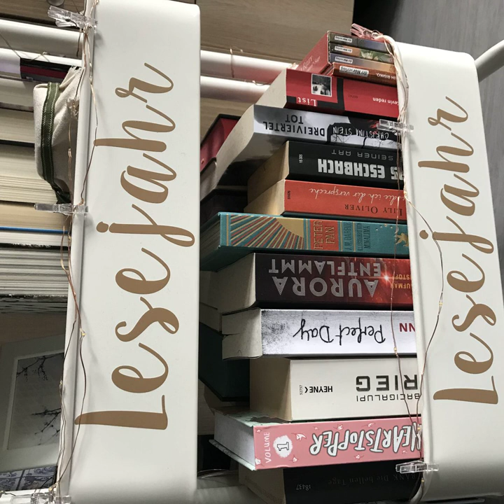bücherreich 219 - Halbjahresfazit 2022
Das halbe Jahr 2022 ist bereits rum, daher dachte ich, es wäre eine tolle Idee, ein Halbjahresfazit für 2022 zu ziehen!

In dieser Sonderepisode erfahrt ihr, wie viele Bücher, Buchformate und Seiten ich im Jahr 2022 bisher gelesen habe. Auch auf die Anzahl an Rezensionsexemplaren und Leserunden sowie den bisherigen Stand meines Projektes „SuB-Abbau“ gehe ich ein. Bei den Bücherhallen habe ich mich angemeldet, und auch auf meine anderen Lesevorhaben 2022 gehe ich ein, zum Beispiel das „Projekt AutorInnen“, „Projekt Reihen“ und „12 für 2022“. Außerdem erfahrt ihr, auf welche Neuerscheinungen ich mich im zweiten Halbjahr 2022 freue.

Wie war euer erstes Halbjahr 2022 lesetechnisch?
Eure Ilana